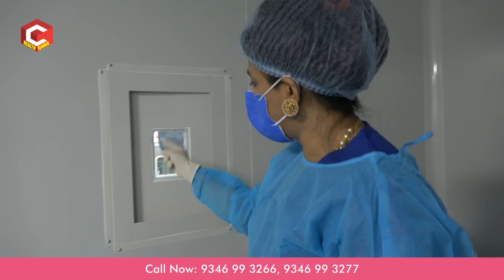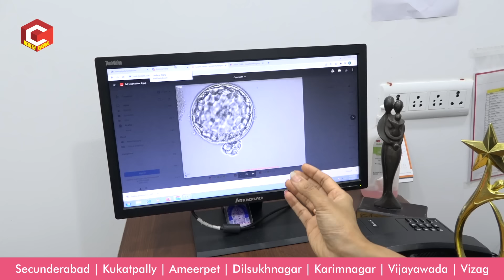IVF ఎలా చేస్తారో LIVE లో చూడండి | IVF Step By Step Procedure | Dr. Jyothi, Fertility Expert | HQ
IVF  ఎలా చేస్తారో LIVE చూడండి | IVF Step By Step Procedure | Dr. Jyothi, Fertility Expert
M.B.B.S, M.S IN REPRODUCTIVE MEDICINE (UK),
D.GO.MRCOG(LONDON), DIP-ART(GERMANY),
CLINICAL DIRECTOR ADV.ART SPECIALIST(DUBAI)

Welcome to your ultimate guide to IVF! In this comprehensive video, we will take you through every step of the IVF procedure, ensuring you have a thorough understanding of what to expect on your journey to parenthood. From initial consultations to embryo transfer, we cover it all.

We begin by explaining the basics of IVF, demystifying the terminology and outlining the various fertility treatments available. Our expert team of doctors and specialists will walk you through each stage, including ovarian stimulation, egg retrieval, and fertilization. You'll gain invaluable insights into the laboratory processes involved in cultivating healthy embryos.

Next, we delve into the intricacies of embryo transfer, sharing insider tips on optimizing your chances of successful implantation. We address common concerns and provide practical advice on managing the emotional roller coaster that often accompanies IVF. Our extensive coverage of preimplantation genetic testing and its benefits for embryo selection will further empower you with vital knowledge.

Additionally, we explore alternative approaches within IVF, such as frozen embryo transfers, donor eggs, and surrogacy. By discussing the various options available, we strive to equip you with a range of possibilities to help you make informed decisions.

Throughout the video, we prioritize addressing the physical, emotional, and financial aspects of IVF. Our aim is to guide and support you, ensuring you feel adequately prepared for the challenges and joys that lie ahead. By highlighting success stories and sharing testimonials from couples who have gone through the process, we offer inspiration and reassurance.

We understand that knowledge is power, which is why we have created this comprehensive guide to IVF. Whether you're just starting to consider fertility treatments or are already well into your IVF journey, this video will provide the guidance and information you need to navigate the process confidently. Parenthood is within reach, and we're here to help you every step of the way.

Trust the experts, trust our guide, and embark on your IVF path with confidence. Don't miss out on the chance to truly understand and prepare for the incredible journey you're about to undertake. Watch now and take the first step towards fulfilling your dreams of parenthood!

(IVF) In vitro fertilization is a process of fertilization where an egg is combined with sperm in vitro. The process involves monitoring and stimulating an individual's ovulatory process, removing an ovum or ova from their ovaries and letting sperm fertilize them in a culture medium in a laboratory.
During IVF , mature eggs are collected (retrieved) from ovaries and fertilized by sperm in a lab. Then the fertilized egg (embryo) or eggs (embryos) are transferred to a uterus. One full cycle of IVF takes about three weeks. Sometimes these steps are split into different parts and the process can take longer